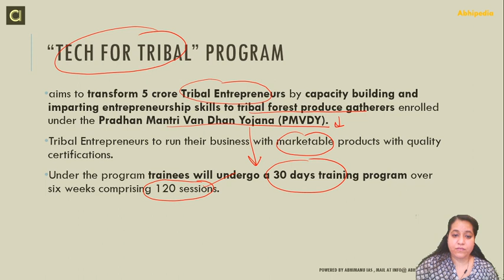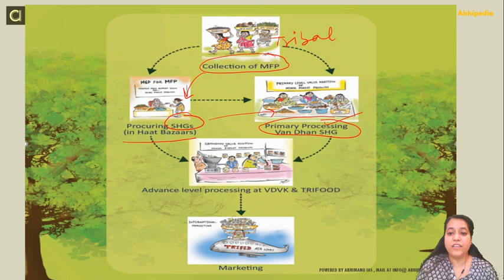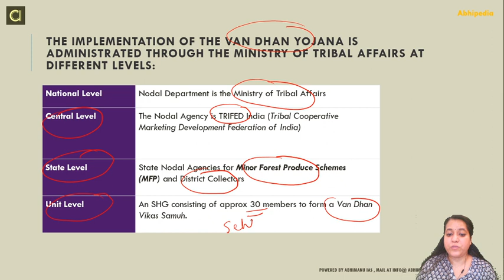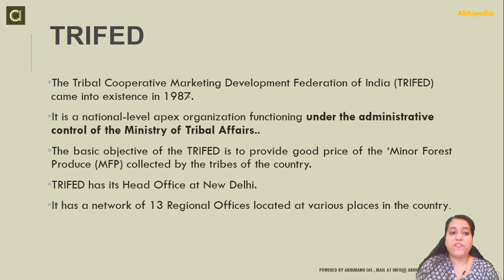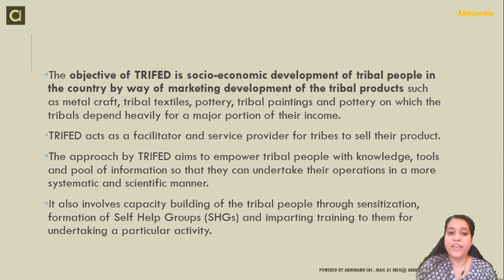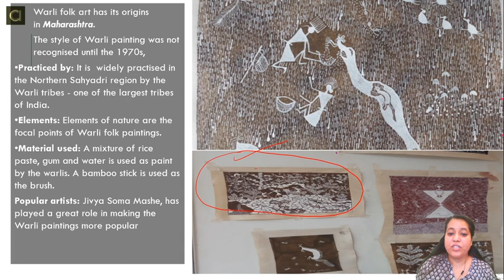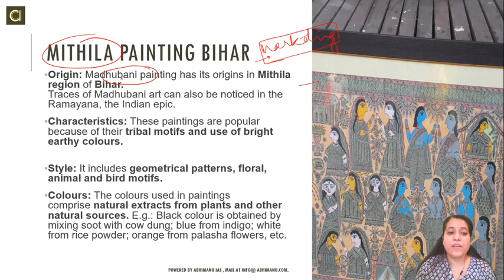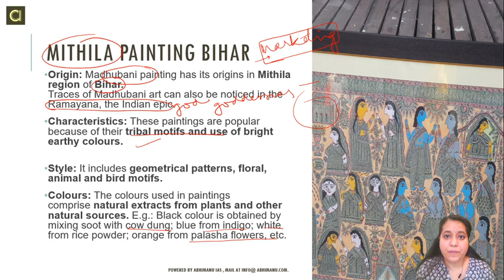UPSC CIVIL SERVICES EXAM I TECH FOR TRIBALS INITIATIVE I CURRENT AFFAIRS I By Jhankar Jassi